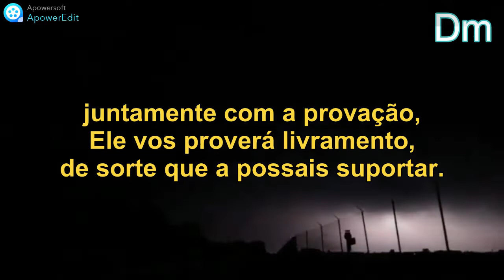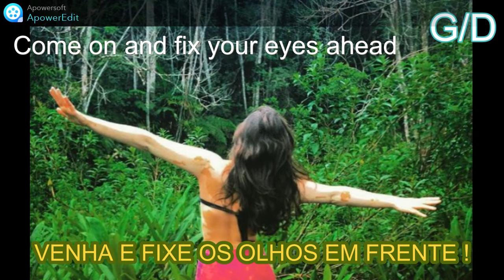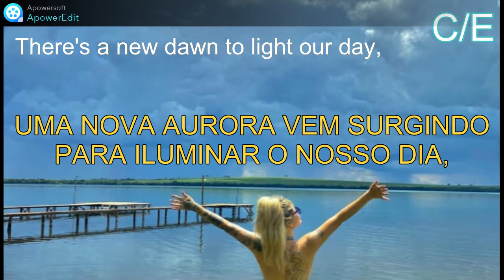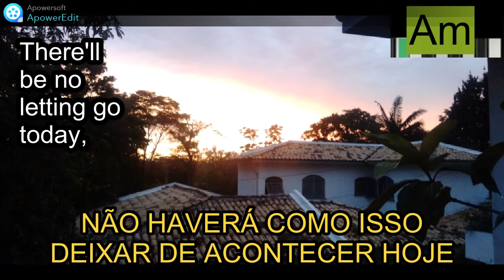Stay Strong - NewsBoys - Lyrics, Traducão e Karaoke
Uma das melhores músicas para incentivo para homenagear que passa por momentos difíceis.